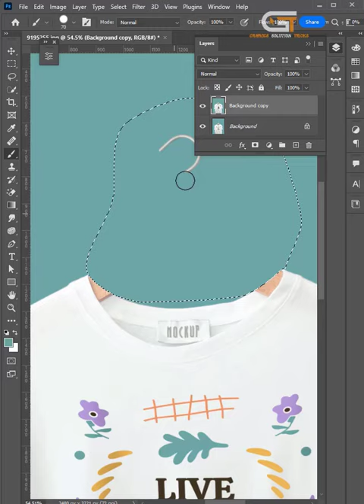How to Remove Hanger From the Cloth in Photoshop | Photoshop Tricks and Tips